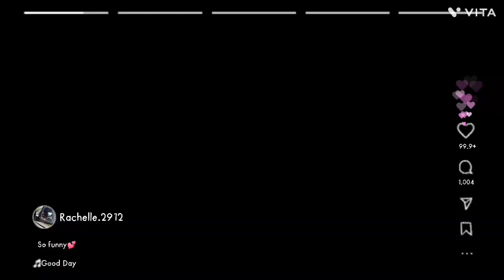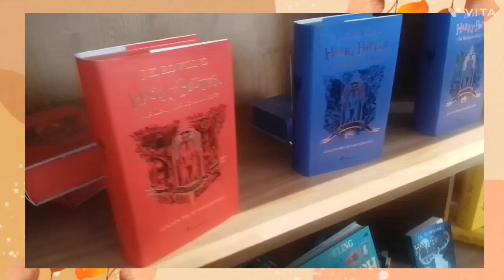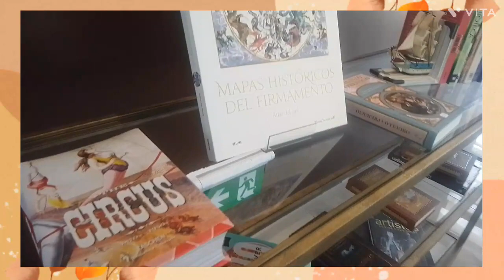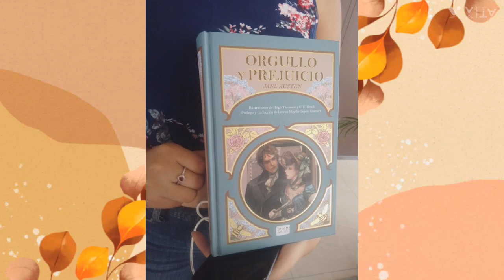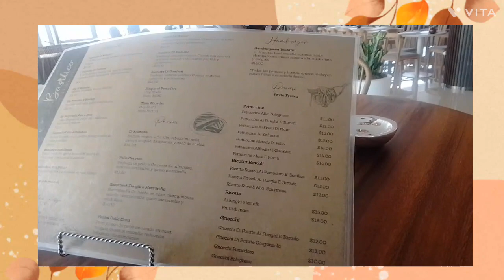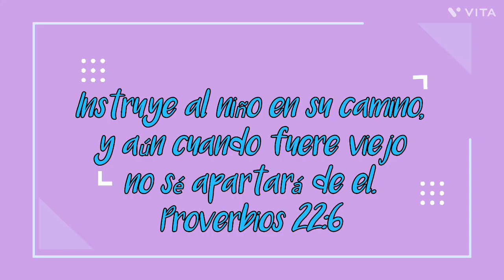Vlog#1 Visita a la nueva biblioteca de El Salvador. BINAES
Holiii cómo están? espero que bien este es mi primer video 🤭✨.
Le mostraré como es la nueva biblioteca de El Salvador por dentro y que pueden encontrar en ella, cabe recalcar que la entrada es GRATIS solo tienen que tener la llave del saber. Aquí les dejo el link por si se quieren registrar.

Rachelle.2912

Rachelle.2912